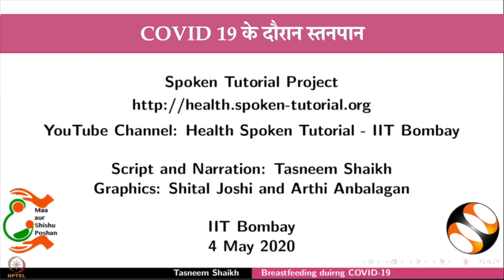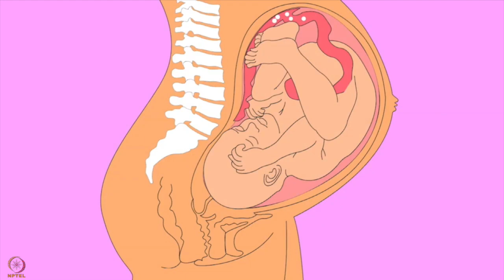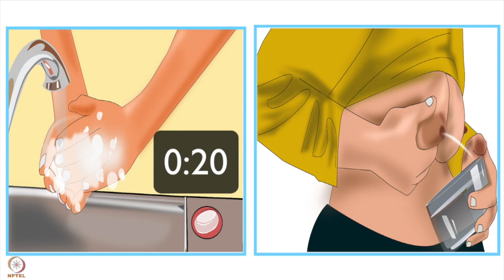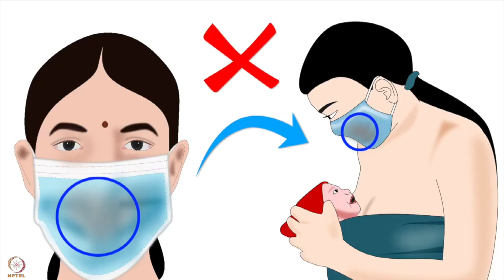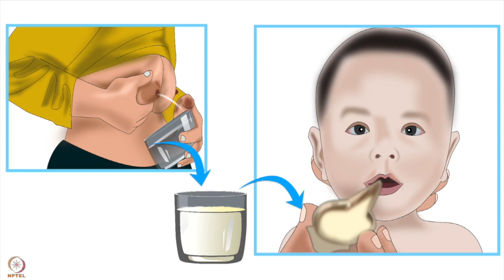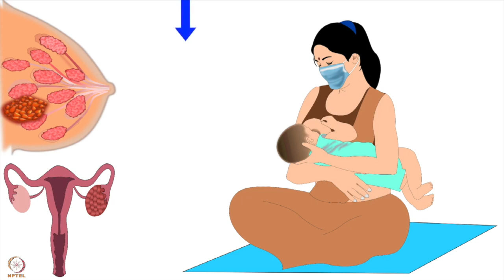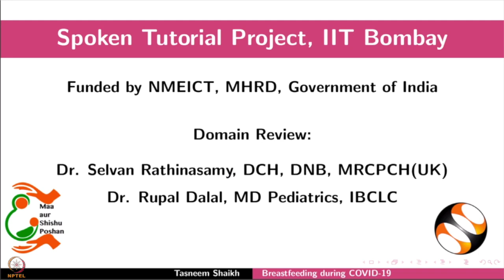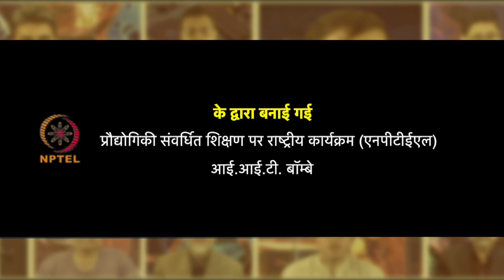सप्ताह 7 : चौथा लेक्चर : कोविड - 19 के दौरान स्तनपान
चौथा लेक्चर : कोविड - 19 के दौरान स्तनपान